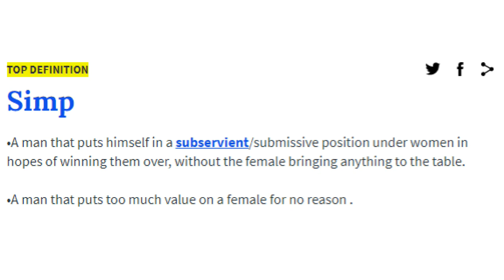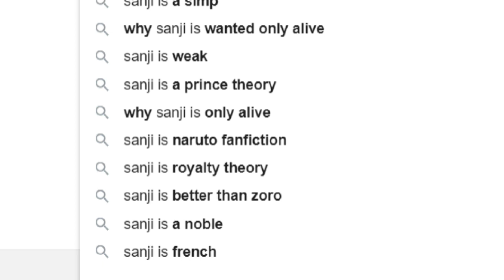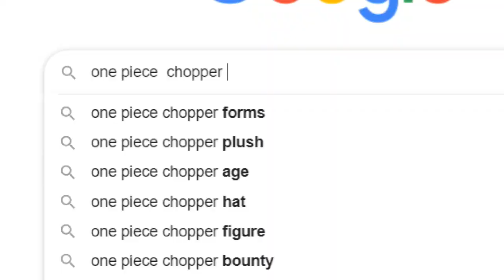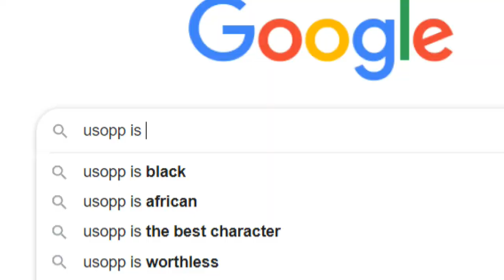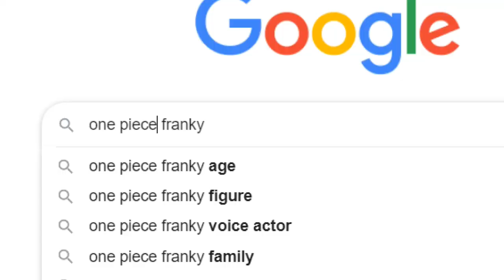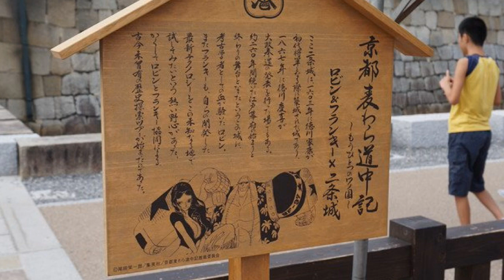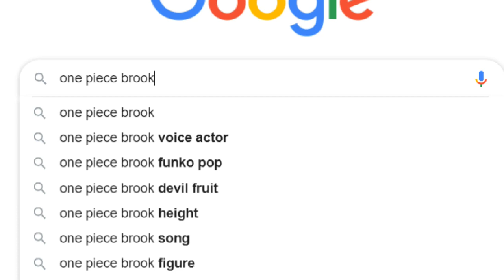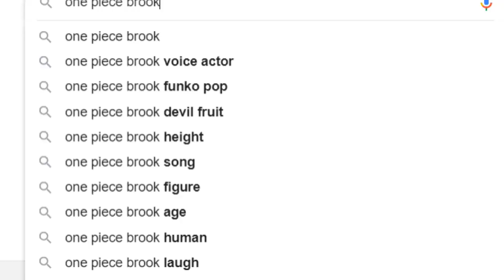One Piece Autocomplete! PART 3: The Straw Hat Men!! - One Piece Discussion | Tekking101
The big question here is of course, When will Chopper get his own story arc?

Want to send me fanmail? Send To:
Matthew Crawford